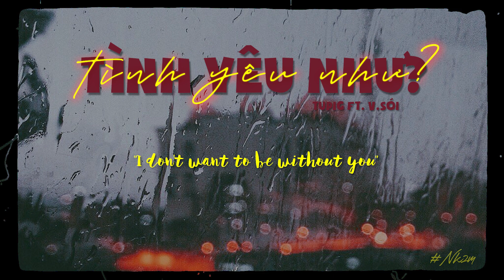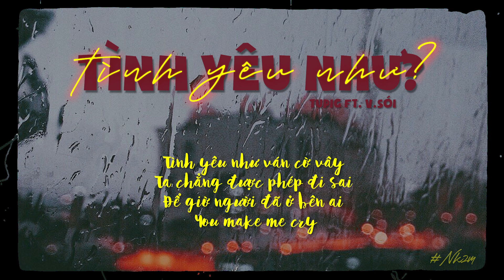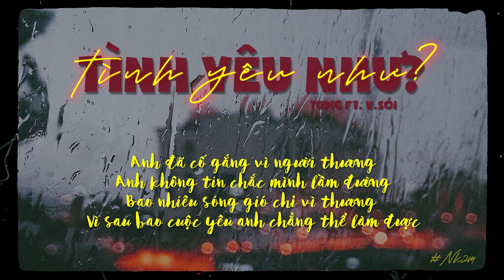"TÌNH YÊU NHƯ?" - @NK2M.TUPIGGG ft. @POONGOfficial | Official audio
Song: Tình yêu như?
Artist: Tupig, V.Sói

Production: NHỮNG KẺ MỘNG MƠ
Mix & Master: Franky
Banner: The Shyn
Video lyrics: The Shyn
Music Producer: Jerry the Producer

- Click đăng ký để nhận thông báo mới nhất.
- KHÔNG REUP!!!